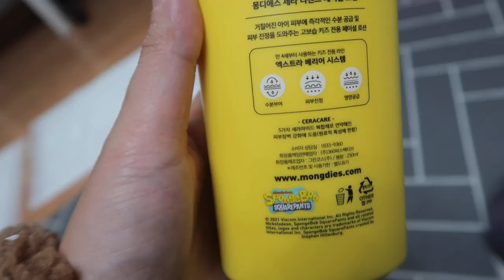육아 브이로그) 눈물이 마를날이 없는 생글이.... (몽디에스 신제품 스펀지밥 키즈라인 리뷰)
꾸준히 애용하고 있는 몽디에스 제품
언제나 믿고 쓰고 있는데 요번에 신제품이 나와서 보내주셨어요
역시나 키즈라인도 너무나 마음에 든답니다
즐거운 설날 보내세요 !! ^^